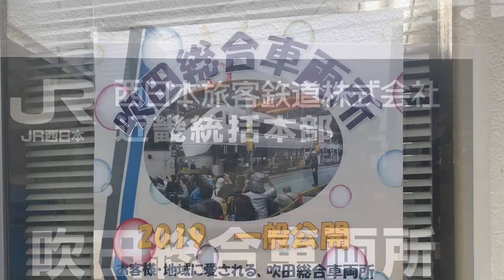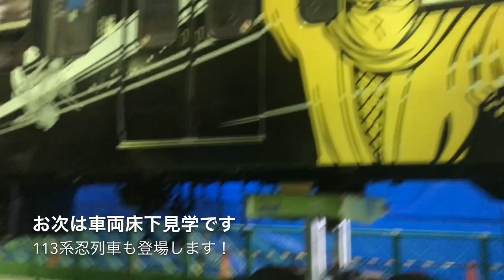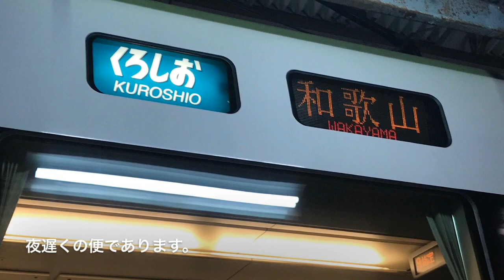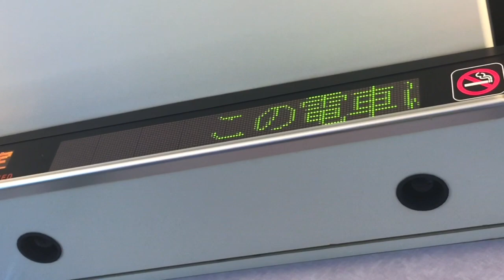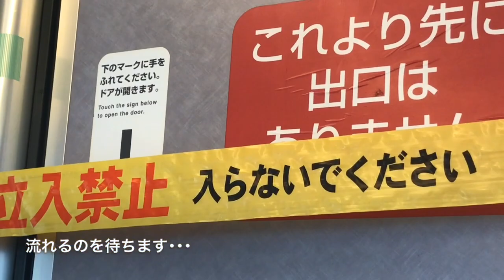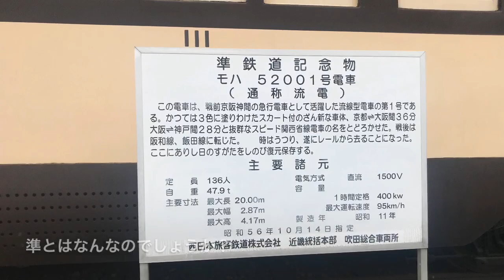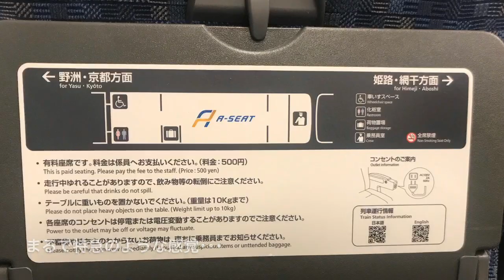【初参戦！】吹田総合車両所一般公開2019 その様子と車両たち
この動画は2019年05月18日に大阪府吹田市で行われた吹田総合車両所一般公開の様子です。
最後におまけが入ってますのでぜひ最後までご覧下さい。
※動画は少なく、写真メインです。申し訳ございません。
次回は6月16日のバス祭りを予定しております。